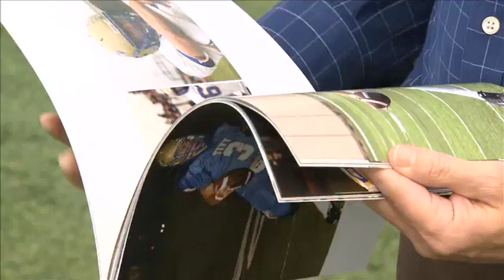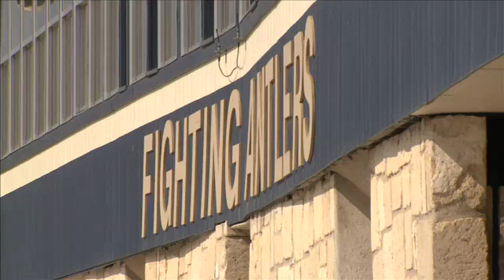Manziel's Road to the Heisman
A look back at Johnny Manziel's season and the celebration of being a Heisman recipient.